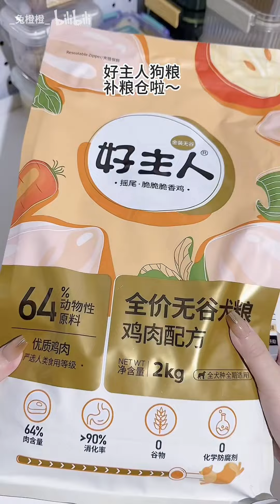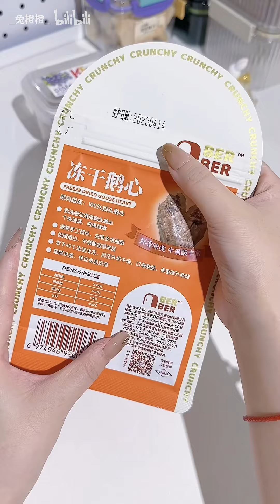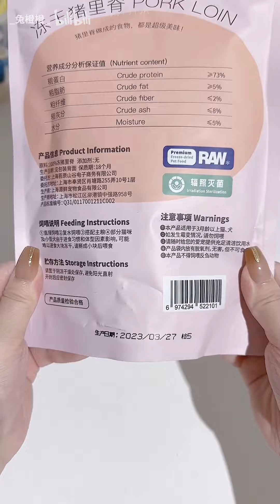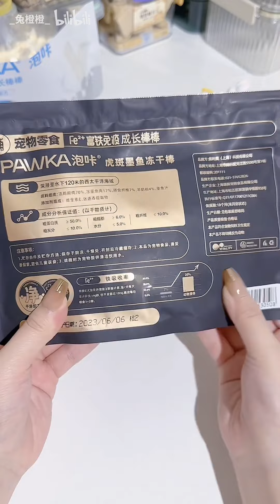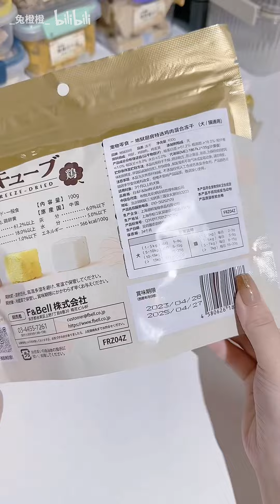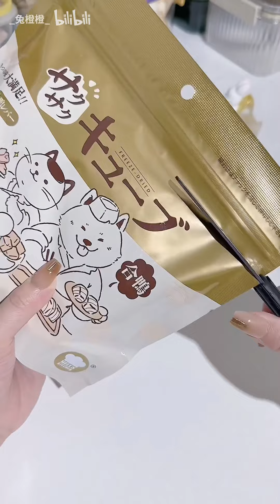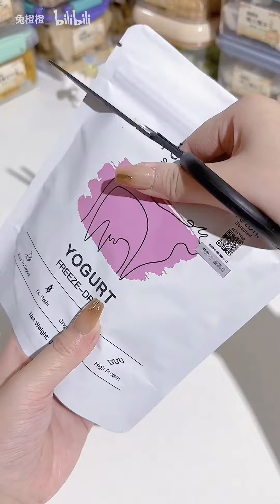Freshly baked dog and cat treats are here! The sense of high-level is mastered by dark green!